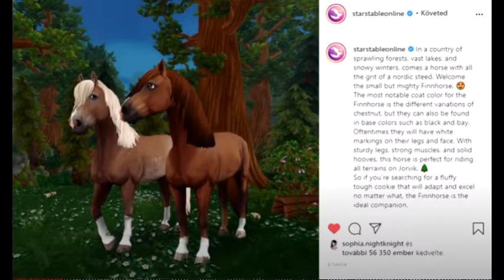Star Stable- New Spoilers !!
HI!
We are Beatriz (Beatrice Luasand) and Clarisse ( Beatrice Luachild). We are twin sisters 👯‍♀️ and we are 13 years old.
In this channel we will publish videos bout star stable such as sploilers, updates, missions that can help you  & more.
We hope you like❤.